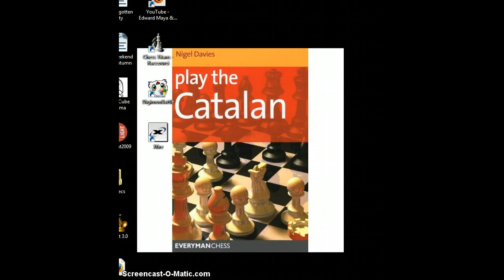the scandinavian defence part 1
a worthy conter that you should now